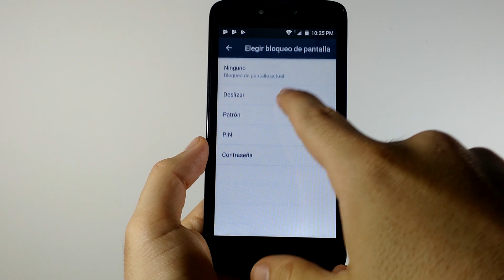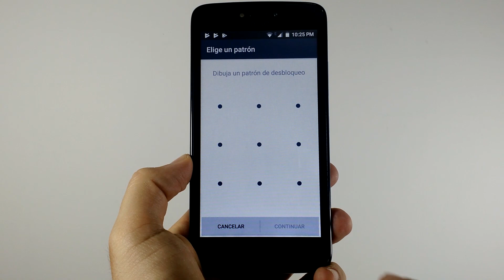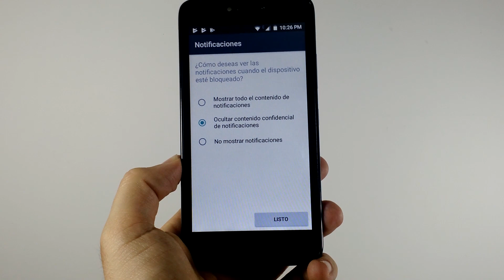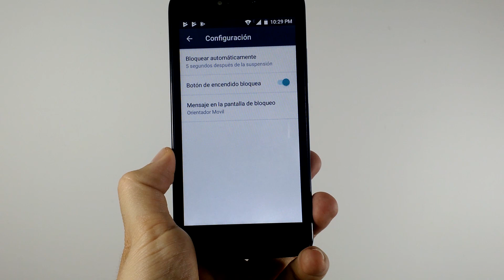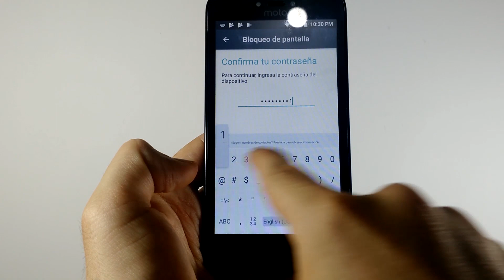MOTO C ✔️Activa Seguridad En Pantalla /Pin / Patron / Contraseña 📲🔐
Buena vibra para todos,  energías malas llévalas a otro vídeo! Saludos!!!